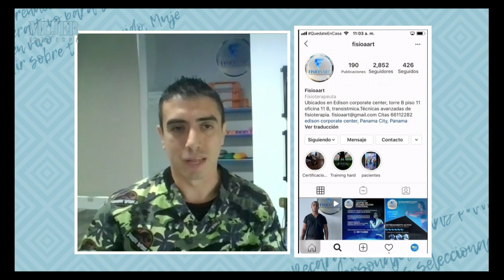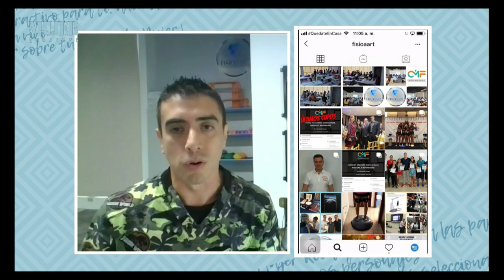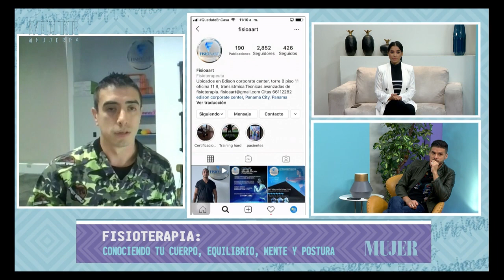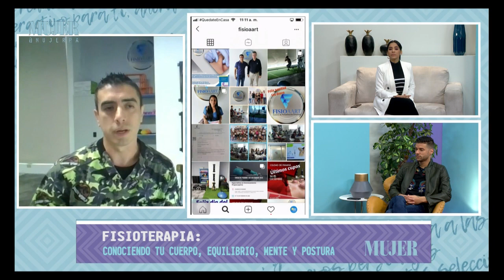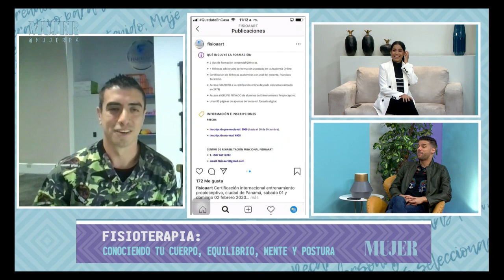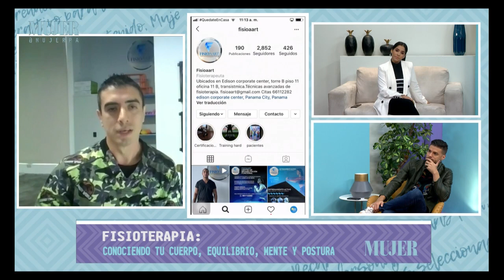Fisioterapia: Conociendo tu cuerpo, equilibrio, mente y postura